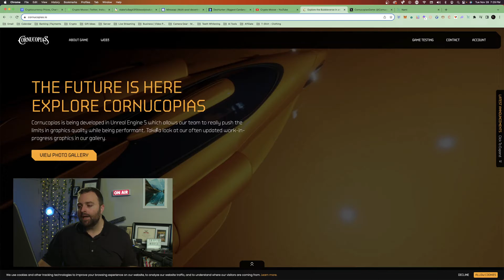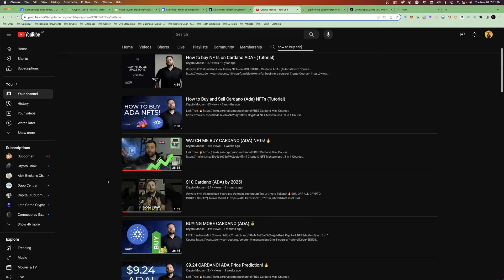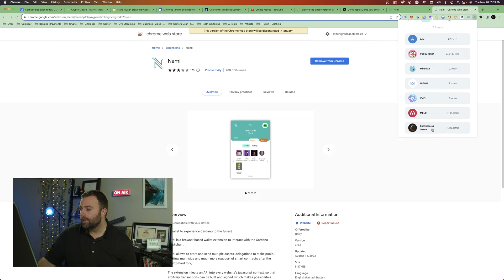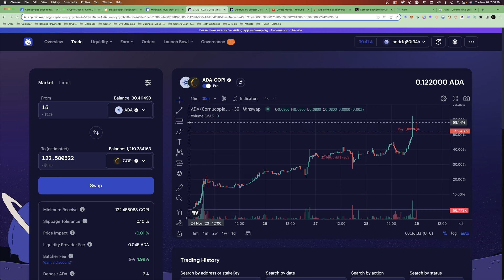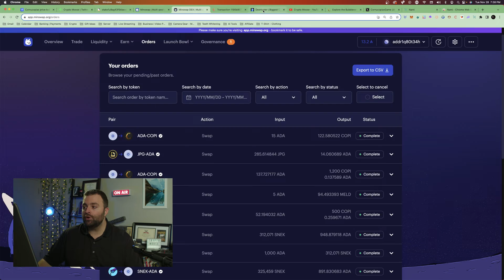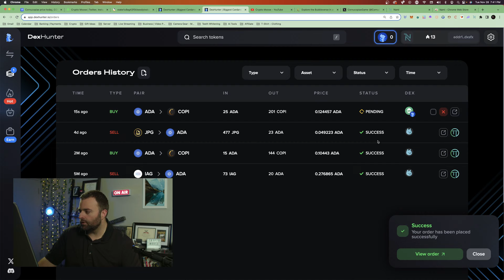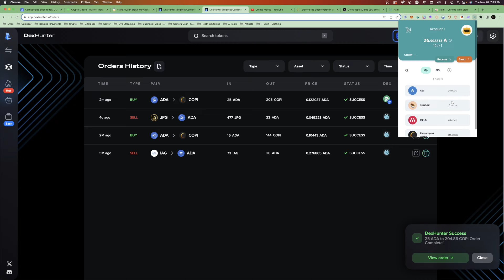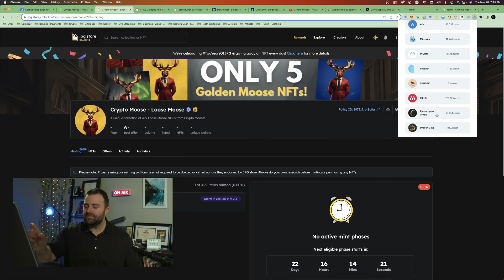How to Buy Copi Tokens ADA-COPI - Minswap / Dexhunter (Tutorial)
Link Tree: 🔥

10 Day Cryptocurrency Challenge! The Ultimate Crypto Course

Timecodes:

0:00 - Intro
1:30 - What is Copi?
1:59 - Copi Token Price
2:58 - How to Buy Crypto
4:25 - Setup a Nami Wallet
5:59 - Go to Minswap (DEX)
11:19 - Dexhunter (DEX)
15:56 - Outro